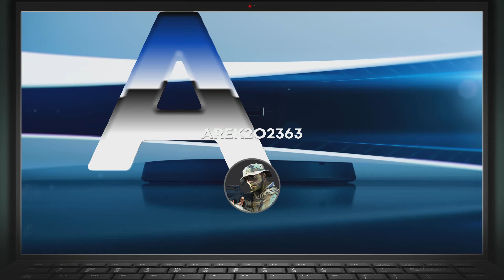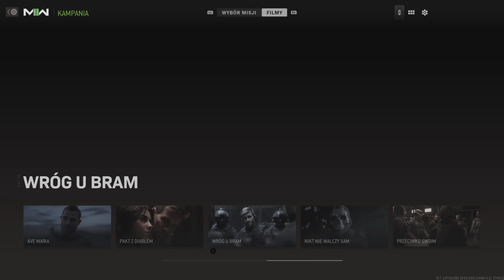Call of Duty - WRÓG U BRAM - 2023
Witam zapraszam na kolejny z krutkich filmików z MWII dajcie znać czy wam się podobało i pamiętajcie o łapce oraz subika aby kanał mugł się bardziej rozwijać dziękuję i Pozdrawiam